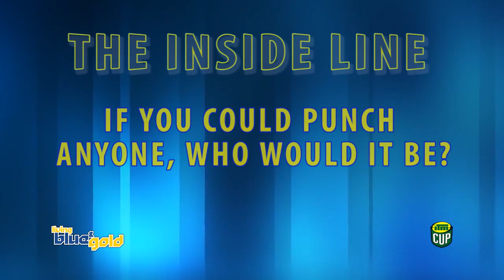Otago Rugby - THE INSIDE LINE ep.5 If you could punch anyone...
This episode we asked the boys 'if they could punch anyone, who would it be'.
There are some surprising results.